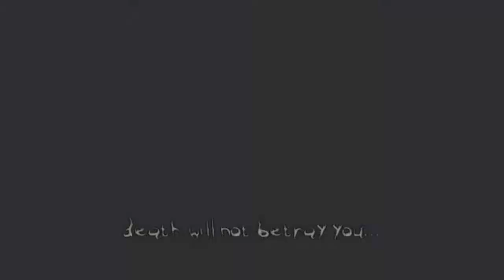First time playing - The Darkness Episode Four: Dutch Oven Harry!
First time playing - The Darkness Episode Four: Dutch Oven Harry! You are Jackie Estacado, a mafia hit-man who becomes the latest bearer of the Darkness, an ancient demonic force passed through the generations.